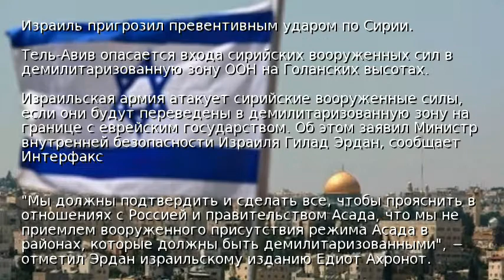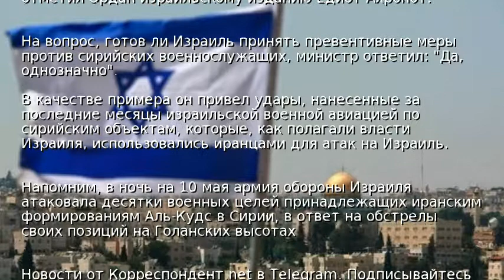Израиль пригрозил превентивным ударом по Сирии